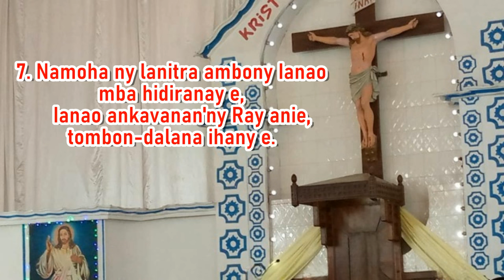Tompo ô, lehibe marina ny fitiavanao anay_Hira Katolika Malagasy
Fiv. : Tompo ô, (2x) lehibe marina e ny fitiavanao anay e

1. Zanaky ny avo indrindra ianao nanetry tena e
   Tonga taty aminay ianao nanavotra anay

2. Niaritra ny fiainanay ianao, nanjary mpiasa e
    Vizaka nitory teny ianao nitety tanàna e

3. Tsy mba niseho ho mpanjaka ianao fa te ho mpanompo e
    Nanasa ny tongotr’i Piera ianao sy ny apôstôly

4. Nanaiky ho samborin-kijaly ianao hanafaka anay e
    Nanaiky ny fahafatesana e hamelona anay e

5. Nanao ny Eokaristia ianao hamahana anay e
    Namela ny didim-pitiavana e hampiray anay e

6. Nitsangan-ko velona indray Ianao mba ho hery sy aina e
    Nandefa ny Fanahy Masina e maha-zanaka anay e

7. Namoha ny lanitra ambony Ianao mba hidiranay e,
    Ianao ankavanan'ny Ray anie, tombon-dalana ihany e.

8. Hitsara ny olon-drehetra Ianao, ka hamantatra anay e,
    Hampiadana ireo mpianatrao Ianao, ka ho mandrakizay e.